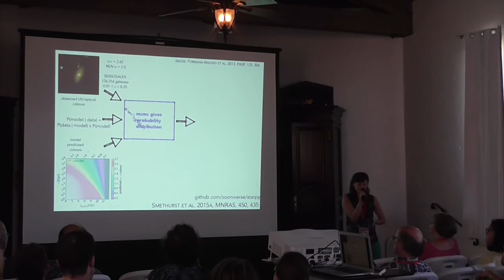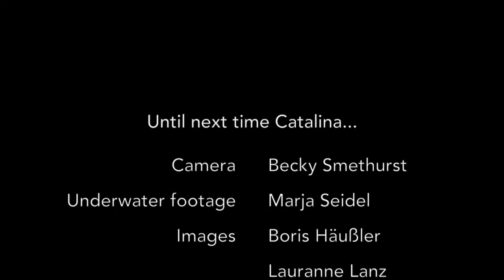galpath16 video diary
Here's my video diary from my week at the: "Mapping the Pathways of Galaxy Transformation Across Time and Space" conference in Avalon, Catalina Island, California on July 31 - August 5, 2016.

Expect crazy thoughts fueled by sheer exhaustion and me getting sentimental over all the cool science. Look out for some other friendly astronomer's giving their perspective of the week too.

Also "quenching" = how you stop stars forming in galaxies. I realised that we all mentioned it but none of us actually explained what it was. Despite preaching how much we needed to define. Typical astronomers.